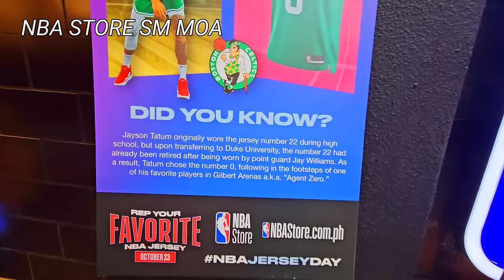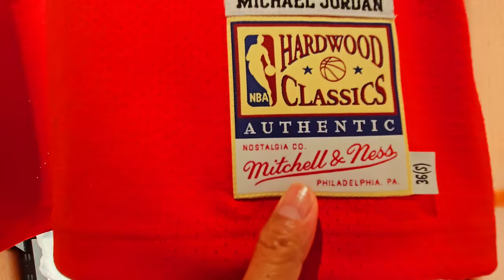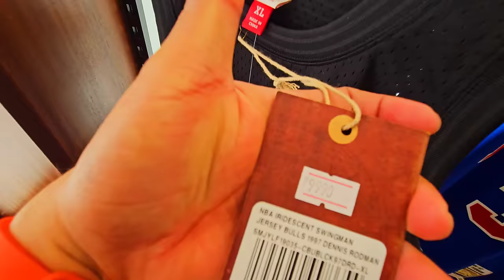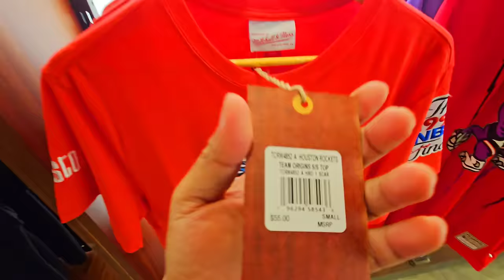BUMABA NA PRICE SA NBA MAY 600+ NALANG AT 1K+ NBA SHIRT AT JERSEY BASKETBALL SHOES DIN NILA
Location: NBA STORE SM MOA PASAY

Ang daming sale dito Amigo dinumog padin sayang wala dito yung hinahanap kung sapatos.

NEW RELEASED DUNKS AT JORDAN SHOES